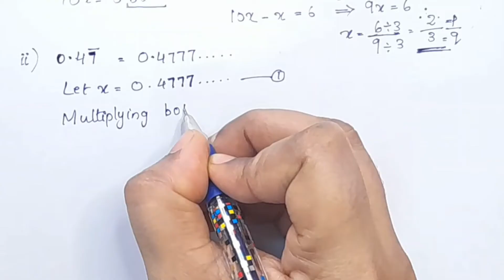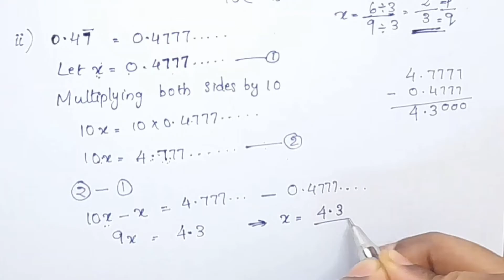Q.no. 3 : Exercise 1.3 CBSE Class 9 Maths Chapter 1 Number System In Malayalam/CBSE Classes By Grace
Topics
1) cbse maths class 9
2) cbse maths class 9 chapter 1
3)cbse classes by grace jose
4) ncert maths solutions
5) number system class 9 maths
6) class9 chapter 1 maths
7)  class 9 maths  chapter 1 introduction
8) class 9 number system exercise 1.3 Q.no .3 in malayalam